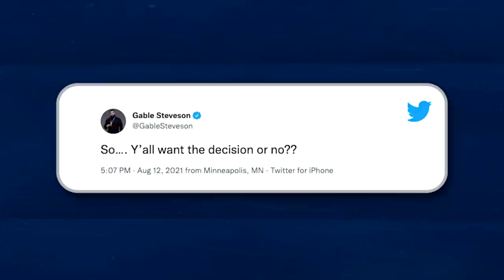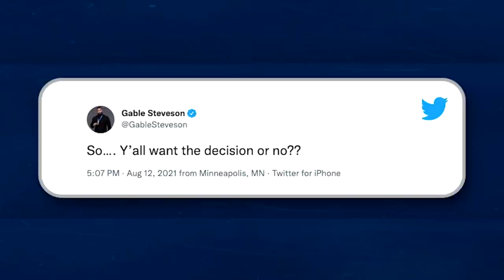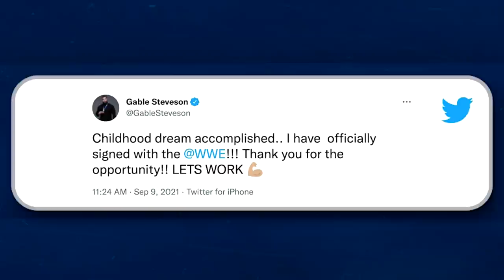The Career & Legacy of Gable Steveson | Minnesota Wrestling | On The Mat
Take a look at the impressive career of National Champion and Olympic Gold Medalist, Gable Steveson. Hear from Gable, legendary coach Dan Gable, his teammates, the Steveson family and more as they discuss his career and legacy with Minnesota wrestling.